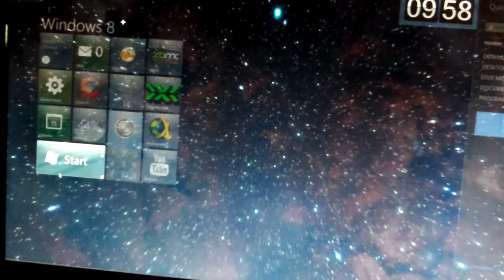animated wallpaper win 8 theme